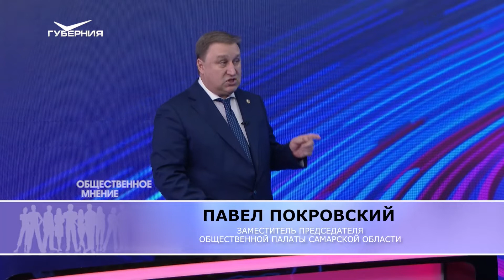Дополнительные платные услуги в частных детсадах. Общественное мнение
В Самаре закрывают уголовные дела в отношении руководителей частных детских садов. Прокуратура посчитала, что они не имели права оказывать дополнительные услуги за отдельную плату, поскольку получали субсидии из городского бюджета. В ситуацию вмешались общественники. Что стало причиной проблемы и как удалось решить конфликтную ситуацию? Смотрите в новом выпуске программы "Общественное мнение".